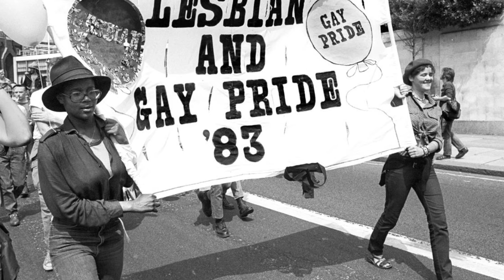I'm Not Anyone PRIDE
So many people have asked me to post the Pride video again - posted for one day only on Pride day but here it is. I also had requests from other Pride organisations to use it, so feel free.

I just want to say the choice of people in the video have all in some way touched my life - some I know, or have known personally, others influenced me, all amazed me and a few I have had the honour to work with. Happy Prides around the world, and remember, 'you're not just anyone'